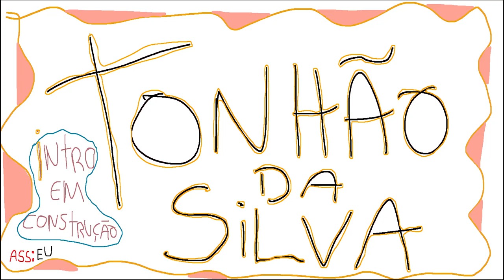GTA 5 ROLEPLAY BRASIL - INVASAO na FAVELA dos TROXAS ! - *deu ruim!?* - (9ª TEMPORADA EP 15)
Fala pessoal, bora assistir GTA 5 ROLEPLAY BRASIL - INVASAO na FAVELA dos TROXAS ! - *deu ruim!?* - (9ª TEMPORADA EP 15)